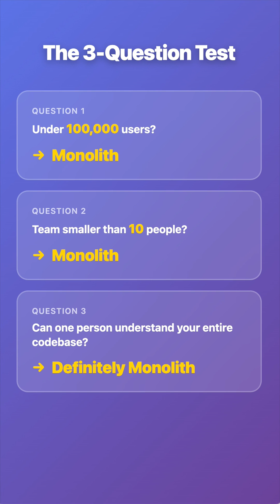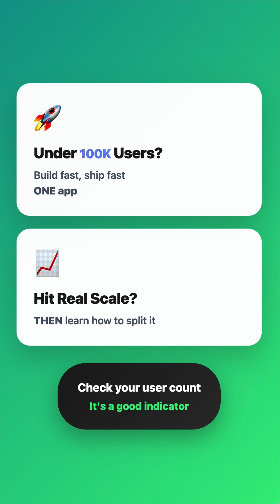Stop Copying Netflix (You're Wasting Money)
Stop wasting money on microservices! 🚫

Your startup doesn't need to copy Netflix's architecture. Here's why: Netflix runs 700 microservices with hundreds of engineers. You? Probably 5 people and a tight budget.

Microservices cost 3-5X more to build and operate. Don't pay for scale you don't have.

✅ The 3-Question Test:
- Under 100K users? → Monolith
- Team under 10 people? → Monolith
- One person understands the codebase? → Monolith

Even Amazon started as ONE app. They only switched when:
→ Teams grew significantly
→ Users hit millions
→ Different parts needed different scaling

💡 Build fast, ship fast with ONE app. Scale when you actually need it.